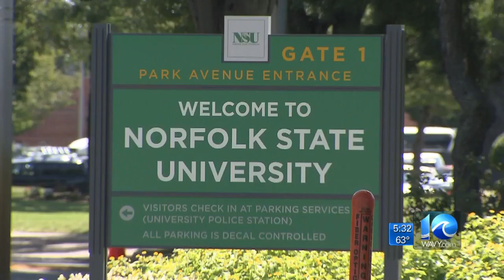Final fall semester grades for local colleges and COVID-19